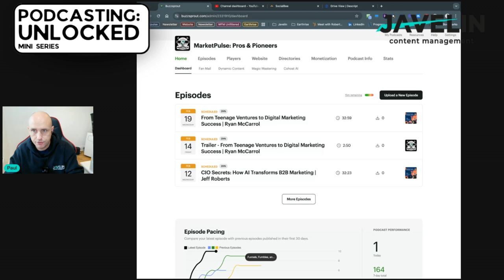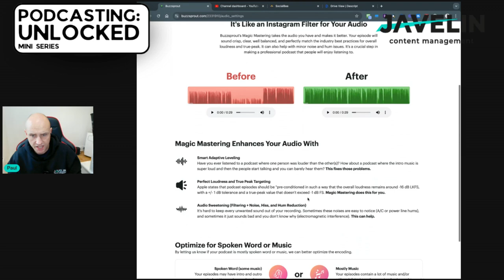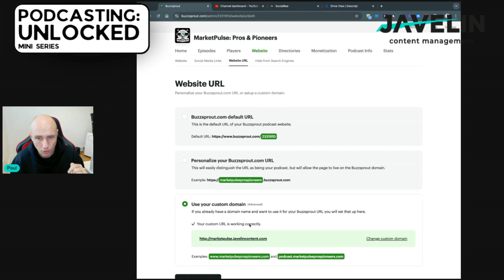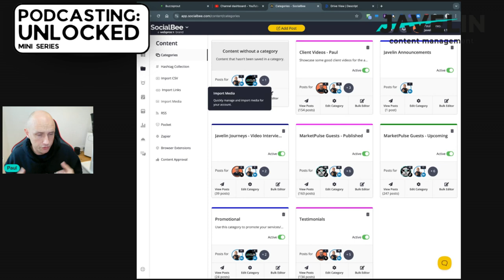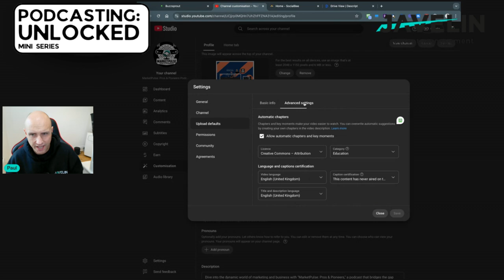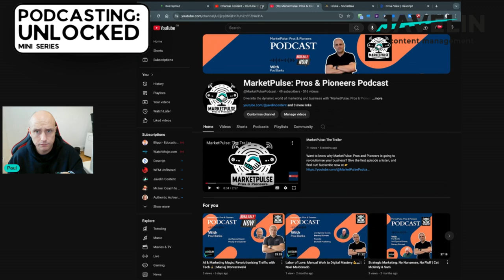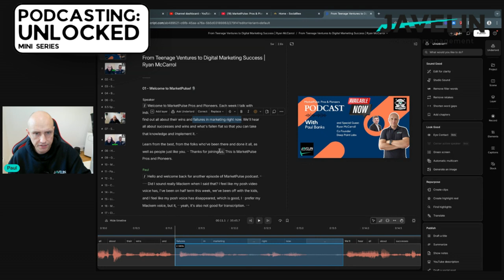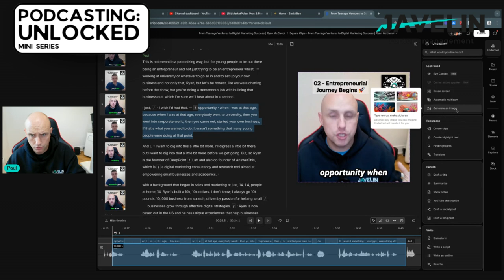Podcasting Unlocked What TOOLS Do I Need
WHY IS THIS TECHNOLOGY NOT F**KING WORKING???!!!

Don't know how many times I've screamed that at my computer this week alone.

I've no doubt you feel the same!

And when you consider podcasting, you know there will be additional software that you have to master... but people are talking about 'hosting' and 'directories' and 'editors' and 'scenes' it's easy to get lost.

Don't worry... in the next instalment of PODCASTING UNLOCKED, I'm walking you through the minefield of technology, and what you need to get going, versus what might be helpful in the long run.

Join me on Wednesday, 6th November at 11:30am BST with your questions for a live, interactive session.

If you can't catch us live, join us later - the video stream will stay live.
Save this post for later viewing!!

hashtag#Podcasting hashtag#PodcastingUnlocked hashtag#Video hashtag#TechnologySubscribe